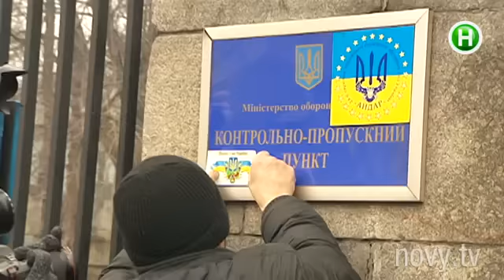«Айдар» разбушевался! - 30.01.2015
Что так разгневало бойцов батальона?

Абзац! – развлекательно-информационная программа. Эксклюзивный проект, аналогов которому нет в Украине! C юмором, иронией, импровизацией и

практической пользой для зрителя. Абзац! – результат объединения Репортера и Пираний.